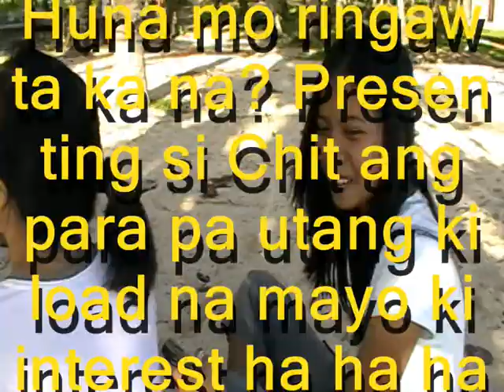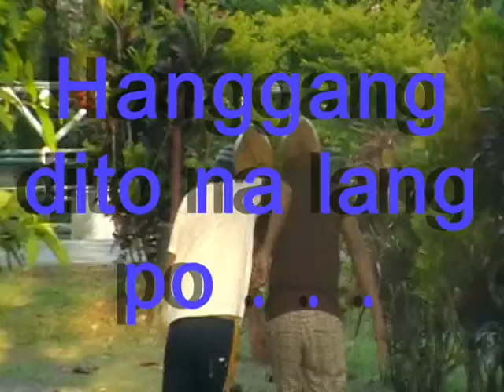Palawig: Dapithapon sa dalampasigan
Ericcson Beach, Palawig, San Andres, Philippines